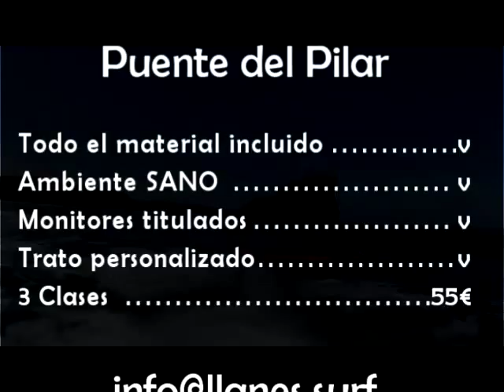Escuela de surf llanes puente del Pilar 2015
vídeo promocional con la oferta de clases de surf de la escuela de surf Llanes para el puente del Pilar 2015.

Imágenes grabadas el sábado 3 de octubre de 2015 con Pepón, Blanca, Lucre, Patricia, Adriana y Jimena y extractos del vídeo "verano 2015" cortesía de Pablo, Alba y JF.